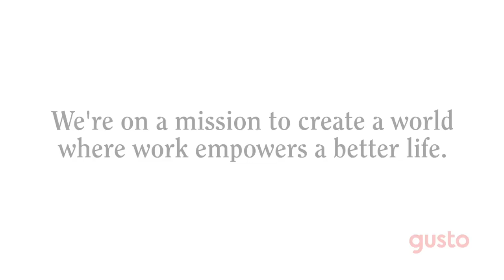Work with Gusto: We're hiring!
Gusto is a people platform for businesses who want to take care of their people. Our products and services can help businesses onboard, pay, insure, and engage their teams, in a single integrated, easy-to-use platform that’s loved by over 100,000 modern employers.

And we're hiring!